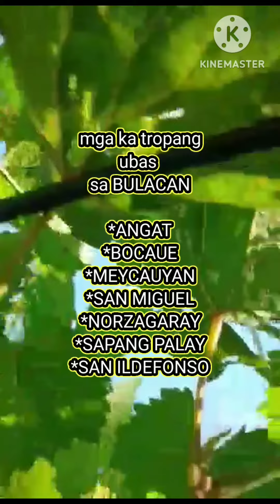bulacan/*ANGAT*BOCAUE*MEYCAUYAN*SAN MIGUEL*NORZAGARAY*SAPANG PALAY*SAN ILDEFONSO